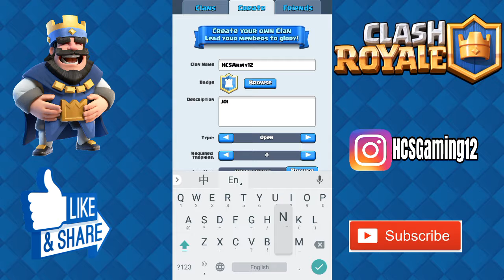JOIN CLAN BARU GW!!-Clash Royale Indonesia #3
Join Clan Baru Ya Gaes
"HCSArmy12"

Clan mantap jewahh
Maaf Untuk Editan Yang Kurang Maksimal Karena Saya Mengedit Menggunakan Apk Android

↪Semoga kalian nonton video↩ dengan enjoy :)

Terima Kasih yang sudah mau nonton video ini :)
•Jangan Lupa Tinggalkan Like
•Share Ke Teman-teman
•Comment Untuk Memberi Kritik Dan Saran
Sampai Jumpa Di Video Berikutnya
Bbyyyyeeee!